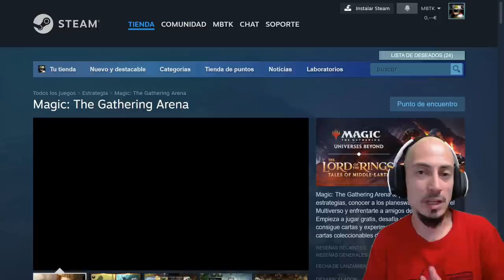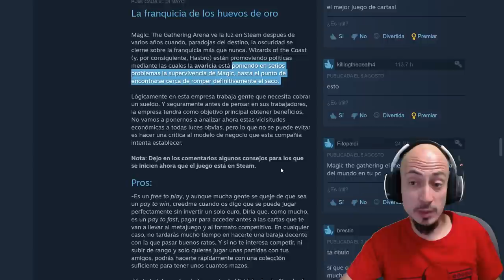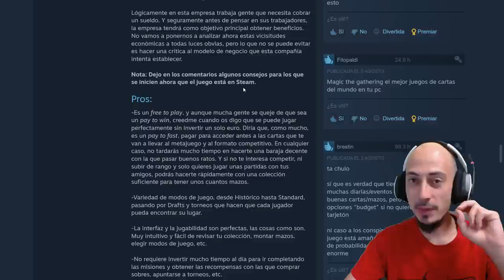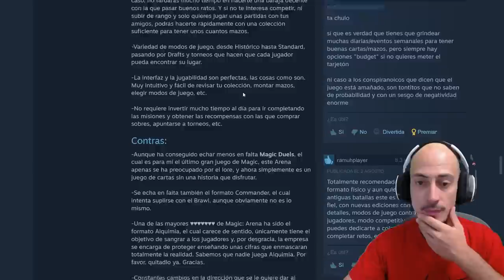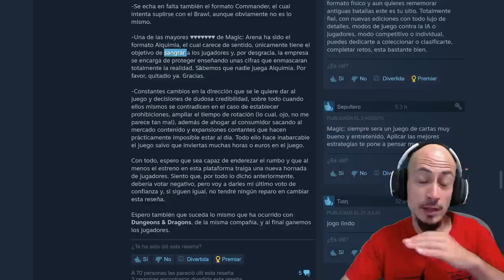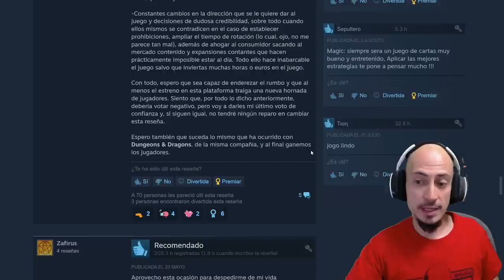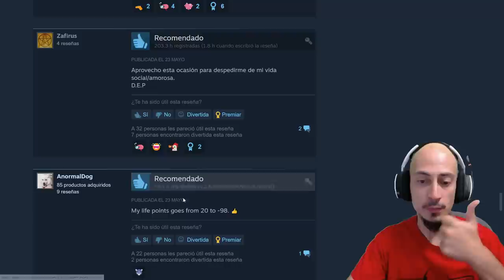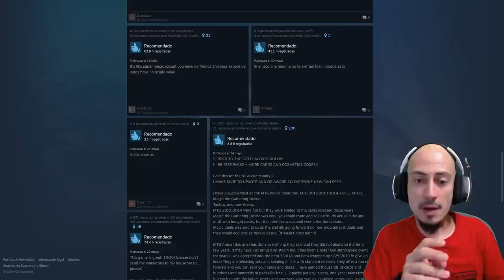LO MEJOR DE MAGIC ARENA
Echemos un vistazo a las reseñas de Steam de Magic Arena

(juegazos indie y regalos)